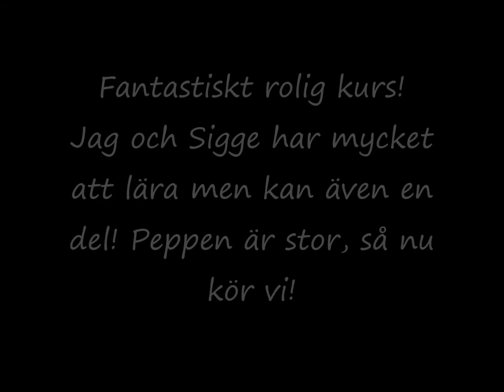Kurs hos Jenny Damm 140619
Vi är gröna och har mycket att lära, men då finns det bara en väg - uppåt!